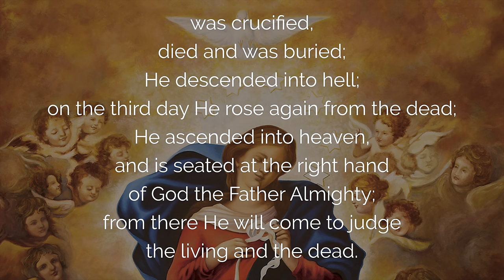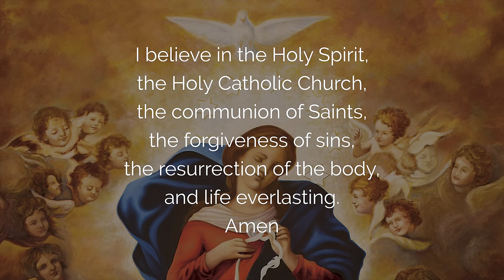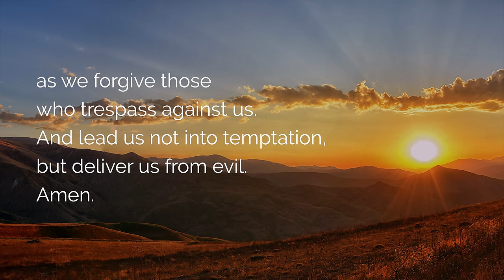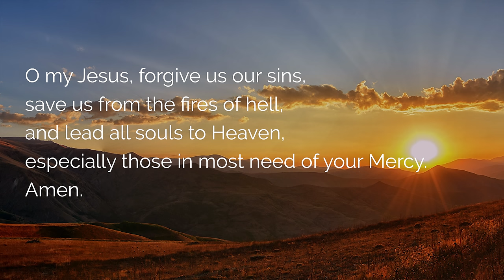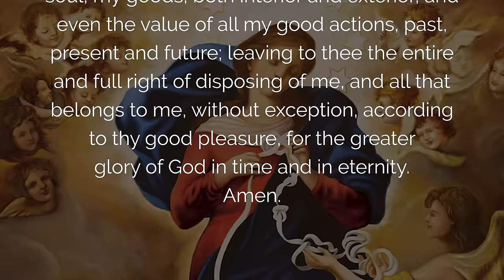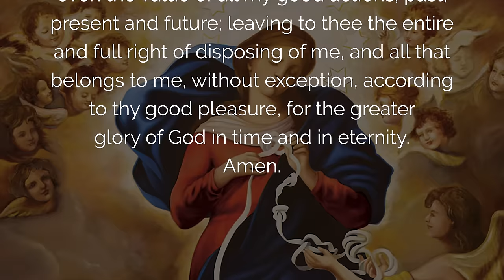🙏 POWERFUL PRAYER in HARD TIMES 🙏 MARY UNDOER of KNOTS | FULL NOVENA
May the Lord work powerfully in your life through this Powerful Prayer for Hard Times with Mary Undoer of Knots, along with the 9-day full novena and the Complete Rosary x2. In this Catholic prayer of the rosary x9 with the meditated mysteries, entrust all areas of your life, asking for the unblocking of any situation or difficult moments including health, work, family, finance etc.

00:00 Prayer to Unblock Difficult Situations and Hard Times
00:58 Act of Contrition
01:16 Faith in God: The Creed
04:31 Consecration to Mary of the Holy Rosary Complete

06:05 Mary Undoer of Knots; DAY 1: Prayer for Children Youth Students
06:10 Rosary of the Joyful Mysteries (Monday and Saturday)
23:31 Prayer of Mary Undoer of Knots Day 1

36:14 DAY 2 Prayer for Couples and Singles
36:18 Rosary of the Luminous Mysteries (Thursday)
54:03 Prayer of Mary Undoer of Knots Day 2

1:06:48 DAY 3 Prayer for the Healing of the Sick
1:06:52 Rosary of the Sorrowful Mysteries (Tuesday and Friday)
1:24:08 Prayer of Mary Undoer of Knots Day 3

1:36:46 DAY 4 Prayer against Jealousy and Enemies
1:36:51 Rosary of the Glorious Mysteries (Wednesday and Sunday)
1:55:03 Prayer of Mary Undoer of Knots Day 4

2:07:53 Novena prayer to Mary Undoer of Knots (I)

2:09:36 DAY 5 Prayer for Financial and Home Blockages
2:09:41 Joyful Mysteries
2:27:31 Prayer to Mary Undoer of Knots Day 5

2:40:51 DAY 6 Prayer for Work and Projects
2:40:57 Luminous Mysteries
2:58:28 Prayer of Mary Undoer of Knots Day 6

3:10:19 DAY 7 Prayer for trials and worries
3:10:23 Painful Mysteries
3:27:13 Prayer of Mary Undoer of Knots Day 7

3:39:12 DAY 8 Prayer to Unlock a Difficult Situation
3:39:17 Glorious Mysteries
3:57:15 Mary Undoer of Knots Prayer Day 8

4:09:57 DAY 9 Prayer for Discernment and Good Decisions
4:10:02 Joyful Mysteries
4:27:33 Prayer of Mary Undoer of Knots Day 9

4:40:10 Novena Prayer to  Mary Undoer of Knots (II)
4:42:29 Hail Holy Queen
4:43:48 Final prayer and conclusion of Novena Day 9

 ▬▬▬▬▬▬▬▬▬▬▬ VIDEO SUMMARY ▬▬▬▬▬▬▬▬▬▬▬

Prayer to Unlock a Difficult Situation and get through Hard times with Mary Undoer of Knots.